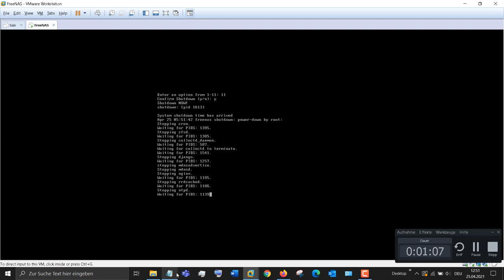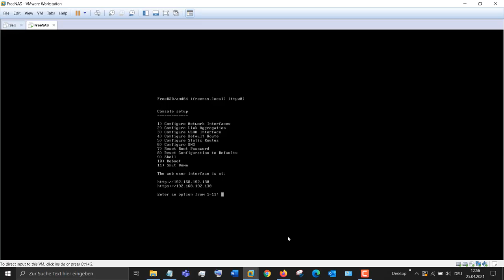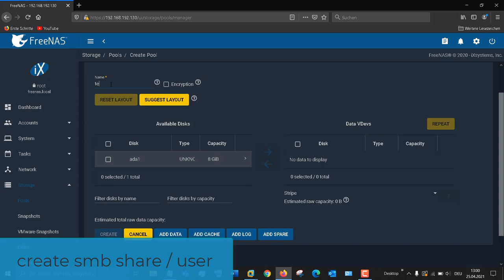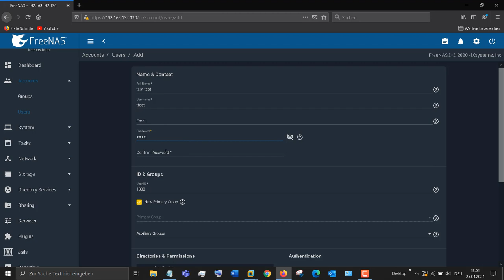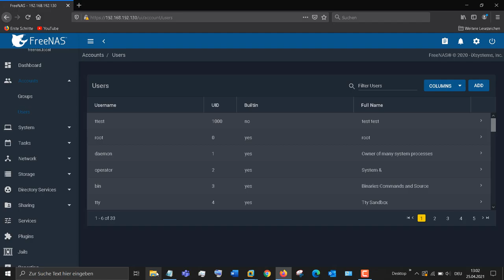freenas disk not showing up in pool | no disks to display, cretae pool, smb windows share, new user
freenas cannot create pool | how to create pools, smb windows share, new user.
freenas disk not showing up in pool, add new harddrive 0:00
create new pool, disk 2:17
active smb windows share 2:45
create a new user 3:42
In real environment you can add a new harddisk or maybe shrink, partition your harddisk. In a vmware environment you can add new harddrive from the vmware seetings. In this video i want to show you how to create a new pool and active the smb protocol to do the windows sharing.